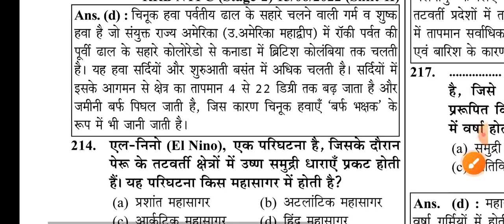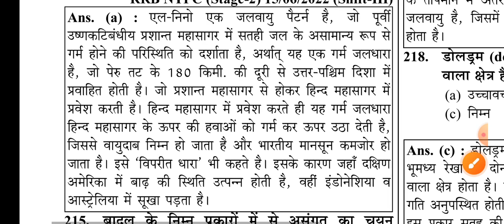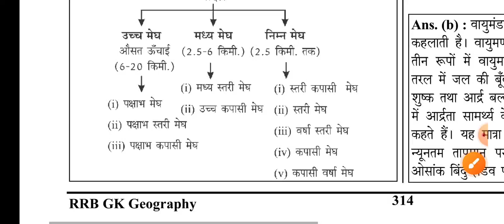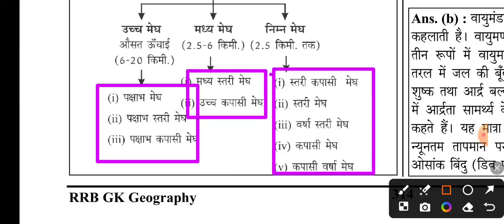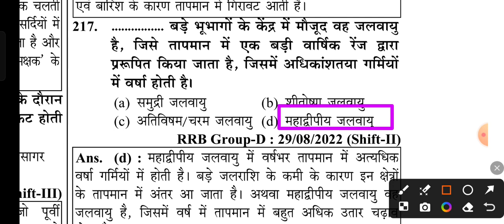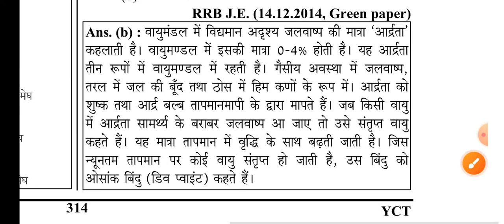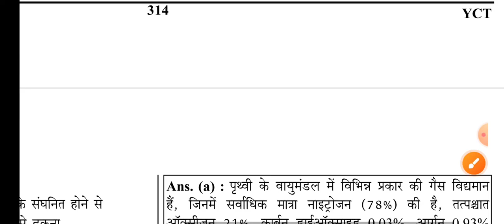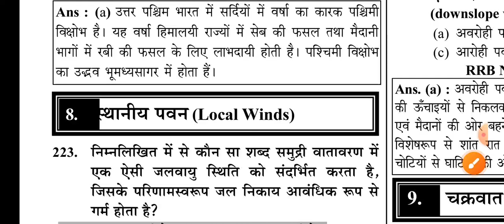World Geography आर्द्रता एंड वर्षा PYQ